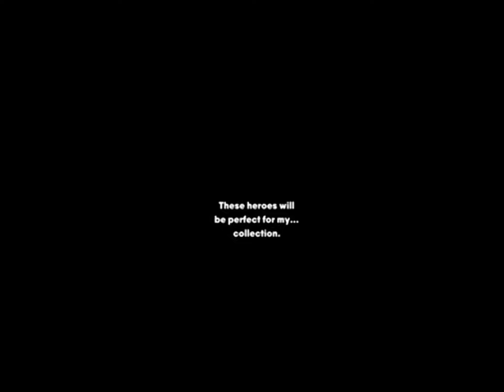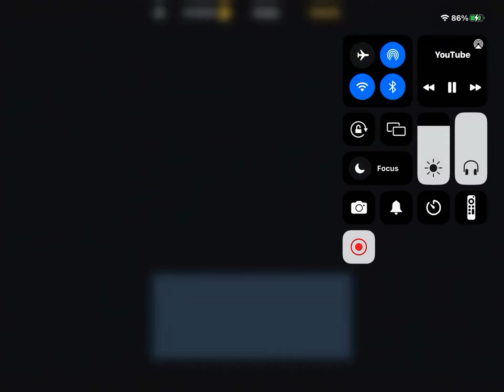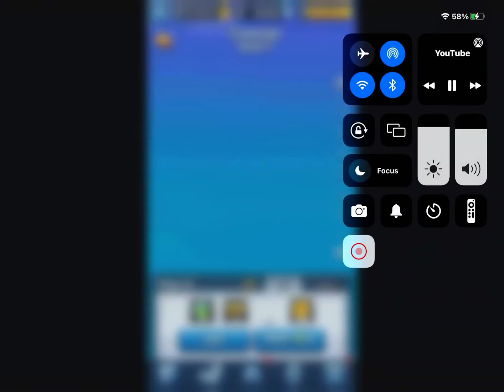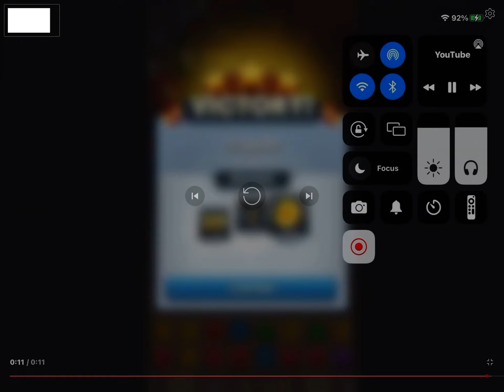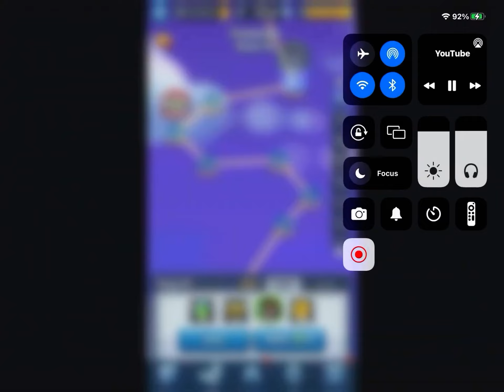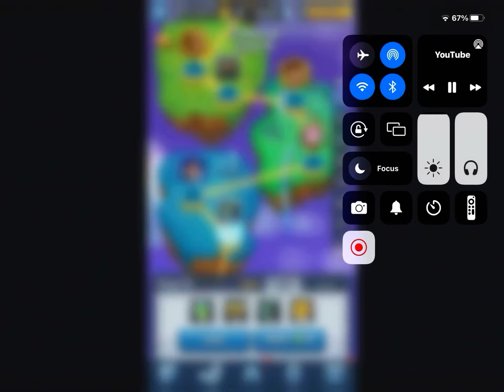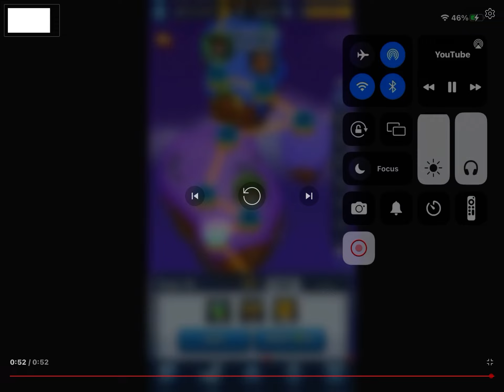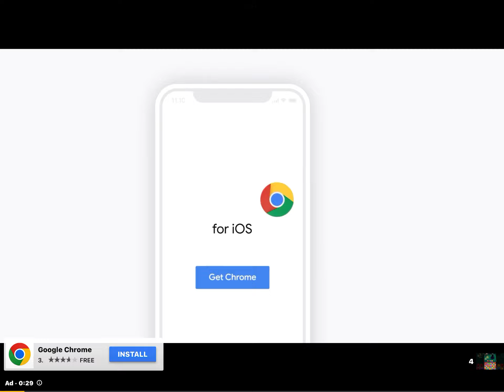SEGA Heroes All Bosses & Ending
SEGA Heroes RPG Game for IOS Android PC

0:00 Mr. X
1:51 Death Adder
2:07 Bad Brothers
2:24 Gillius Thunderhead
2:48 Dr. Eggman
3:08 Ageha
3:38 Ninja
3:54 Buzz Bomber
4:02 Hotsuma
4:21 Ax Battler
4:35 Gongon
5:01 Bad Brother #2
5:14 Gilius Thunderhead
5:23 Ax Battler #2
5:39 Dr. Eggman #2
6:10 Crabmeat
6:25 Rouge the Bat
6:37 Dr. Eggman #3
7:00 Bad Brothers #3
7:29 Ax Battler #3
7:39 Gongon #2
7:47 Gilius Thinderhead & Ageha
7:59 Mr. X #2
8:25 Bad Brothers #4
8:43 Dr. Eggman #4
9:08 Caterkiller
9:32 Death Adder Ageha & Rogue the Bat
9:43 Shadow the Hedgehog
10:18 Axel Stone
10:28 Hibana
10:55 Heninger
11:17 Gilius Thunderhead & Shadow the Hedgehog
11:25 Ninja Team
11:59  Flare
12:22 Bad Brothers #5
12:48 Hotsuma #2
13:08 AiAi
13:33 Mr. X #3
14:14 Gongon & AiAi
14:33 Ageha & Death Adder
15:13 Blaze Fielding
15:44 Blaze Fielding & Axel Stone
16:14 MeeMee & Hotsuma
16:40 Bad Brothers #6
16:52 Gilius Thunderhead & MeeMee
17:14 Adam Hunter & Bad Brothers
17:38 Ax Battler #4
18:02 Mr. X #4
18:22 Stone Statue
19:02 Death Adder Jr.
19:45 Joe Musashi
20:19 Ageha & Death Adder Jr.
20:48 Tyris Flare & Axel Stone
20:55 Bad Brothers #7
21:10 Banana Thief
21:21 MeeMee & Blaze Fielding
21:44 Metal Sonic & Gongon
22:04 Death Adder Jr. #2
22:29 Metal Sonic & Mr. X
22:48 Baby
23:42 Blaze Fielding Ax Battler Gongon & Baby
24:11 Dr. Eggman #5
24:41 Dr. Eggman & Metal Sonic
Joe Musashi & Bad Brother
Enemies Team
Death Adder #2
Zombie Ebitan
Dr Eggman #6
Kapukapu
Captain Onishima
Lassic
Werebear
Neff
Espio the Chameleon
Sliver the Hedgehog
SEGA Bosses
49:23 Dremagen (Final Boss)
55:55 Ending